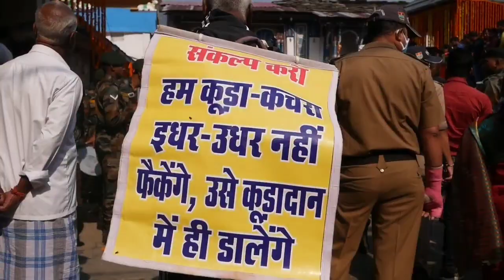Kedarnath 2022 की पहली यात्रा। बाबा चले अपने धाम। बाबा की डोली की Live Video | उमड़ पड़े है भक्त।